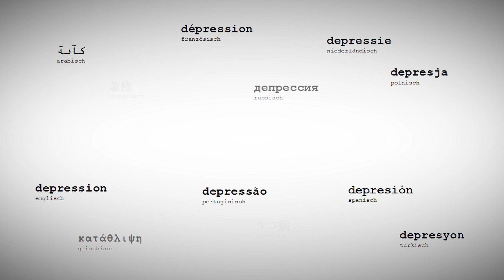Nebensymptome von Depressionen: Konzentrationsprobleme | Aufklärung & Wissenswertes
Depressionen können sich auf vielfältige Art zeigen. Sie haben viel Symptome, die aber auch oft in den Lehrbüchern fehlen. In dieser Serie stelle ich die eine Vielzahl an psychischen, physischen und sozialen Symptomen von Depressionen vor. Heute beschäftigen wir uns mit dem "Klassischen" Nebensymptom Konzentrationsprobleme.

Depression ist eine Krankheit. In den Videos beschäftigen wir uns mit Symptomen und Anzeichen von Depressionen, dem Krankheitsverlauf, möglichen Hilfen bei Depressionen und vielem mehr.

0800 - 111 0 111 (ev.)
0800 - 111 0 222 (rk.)
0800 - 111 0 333 (für Kinder / Jugendliche)

Urheberrechte / Quellenangaben:
* Bildrechte: Ich verwende überwiegend Bilder von Pixabay

Sofern ein Bild / Musik nicht von Pixabay / aus der YouTube Bibliothek stammt, wird die Quelle im Video mit angezeigt. Die jeweiligen Rechte und Freigaben dokumentiere ich für eventuelle Nachfragen.